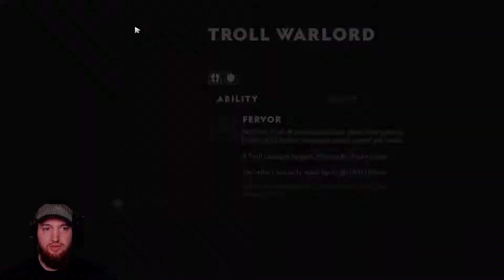Slark REFUSES to give up! - Dota Underlords - Day 1-2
- Schedule listed on Twitch page!